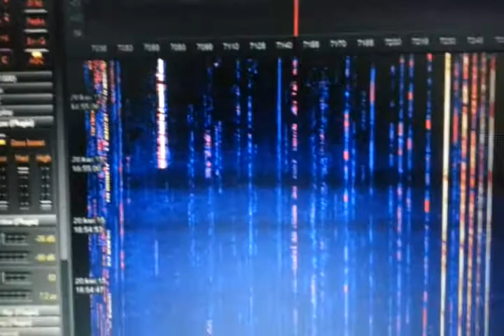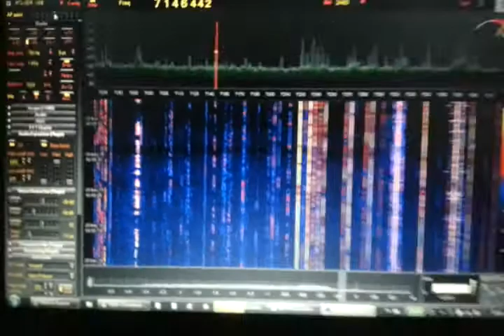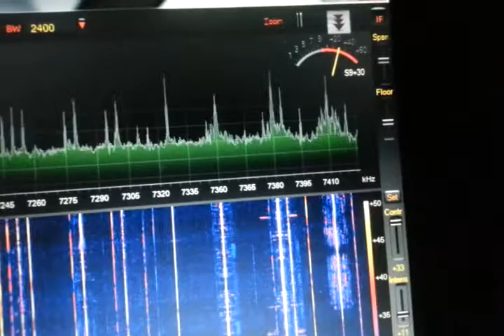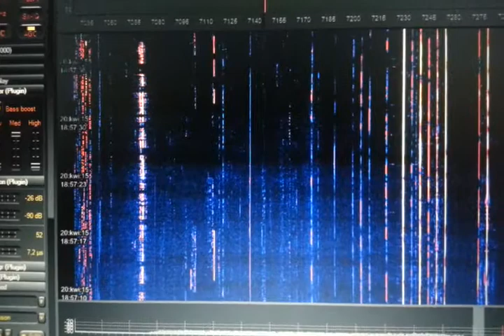RTL SDR & R820T2 on 40m Ham Band. No converter!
Siódemka na odbiorniczku z DVBT na RTL2832U z nowym układem tunera. Krótkie pracują praktycznie do około 4MHz z dziurką na paśmie 20m. Niestety 14MHz nie pracuje, ale tylko 14MHz. Antena to dipol pętlowy obliczany dla pasma 6m, podłączona tylko żyła gorąca, sprzężenie przez symetryzator. Sprawdzałem  stary odbiornik z chipem R820t i nie pracuje on tak dobrze na krótkich. W mojej ocenie jakieś 1000% słabiej, czyli 10X gorzej. Odbiór jest za pomocą tylko tunera, w normalnym trybie. Nie w direct sapling, bez konwertera. Użyłem jedynie modyfikowanego sterownika i anteny zewnętrznej. Dodatkowo uziemiłem całość.